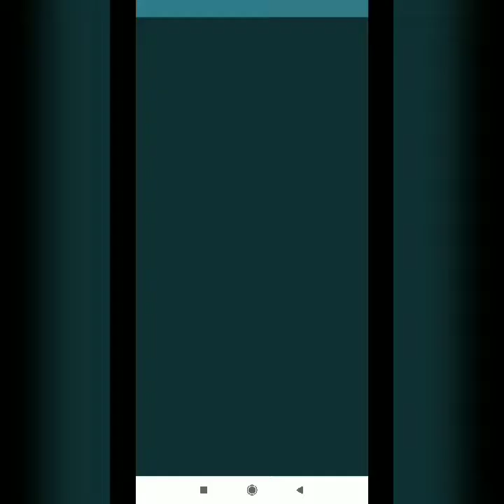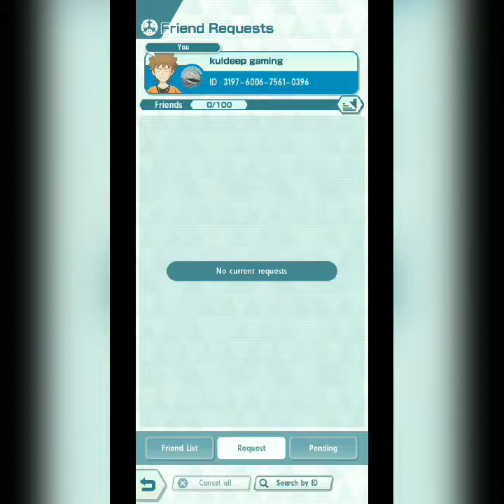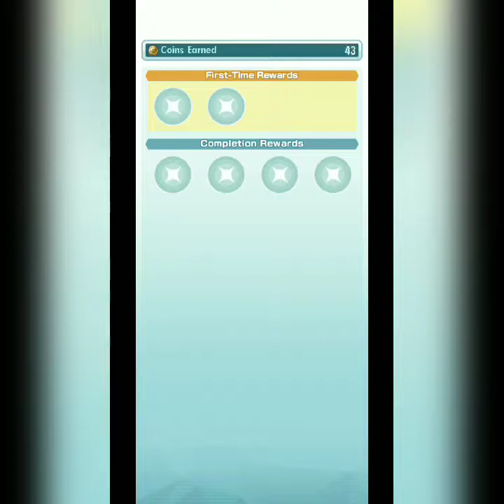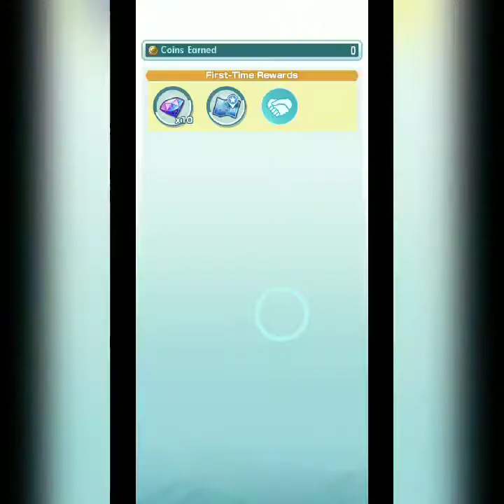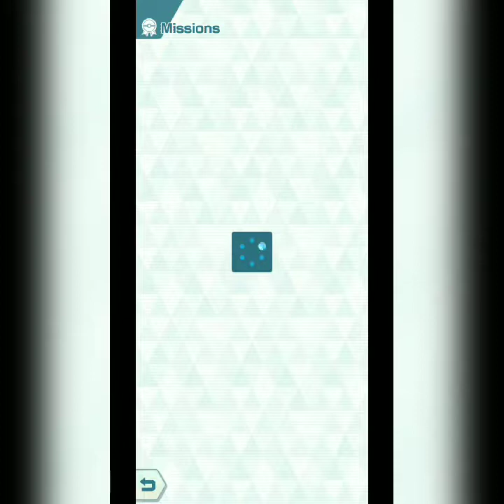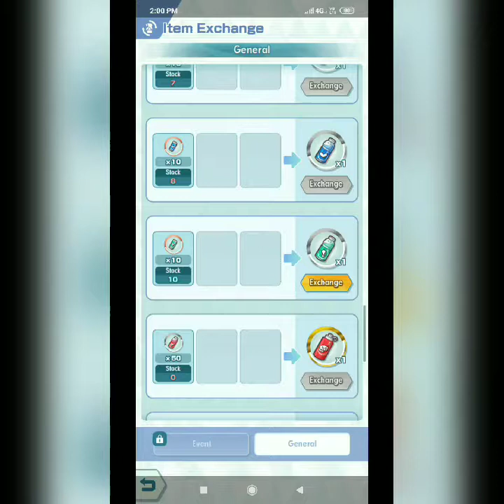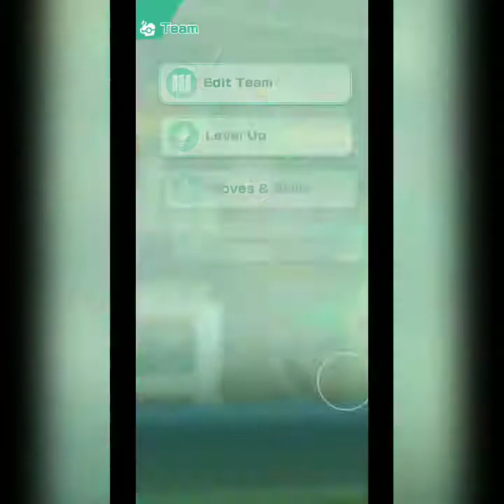Pokemon master gameplay #1 by kuldeep gaming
My next video is
Fury survival : pixel z

By kuldeep gaming||
Bykuldeepgaming.